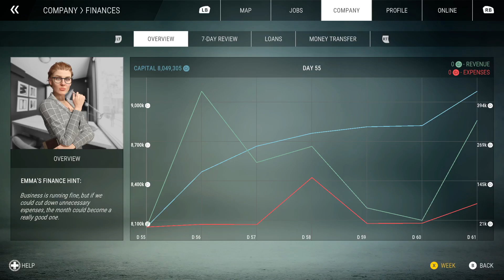Spaceport Ep.33: Road Work Construction Simulator 2022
Peace and love fellow builders. You the viewers voted to see the Road Work side jobs.